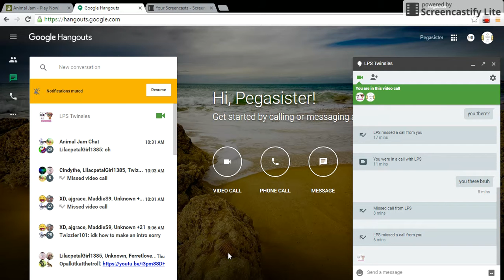Two truths and one lie